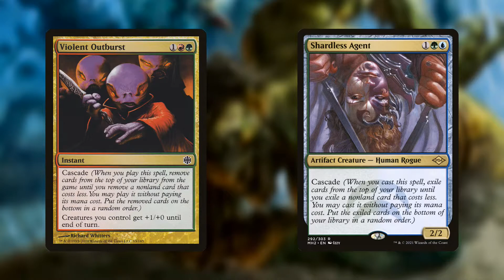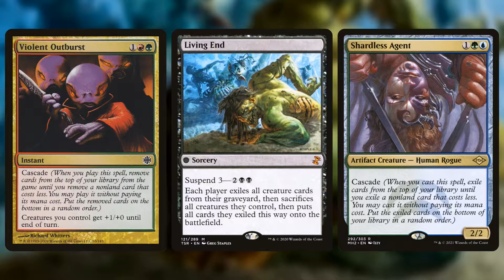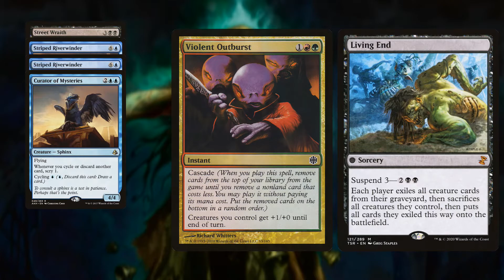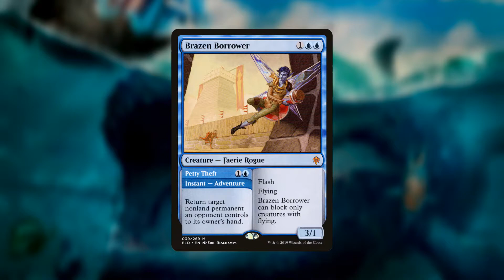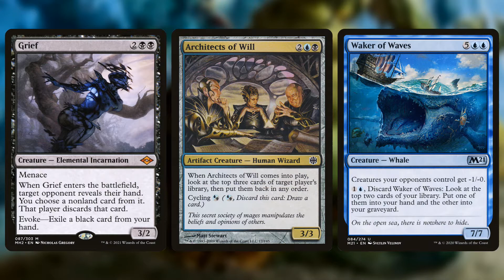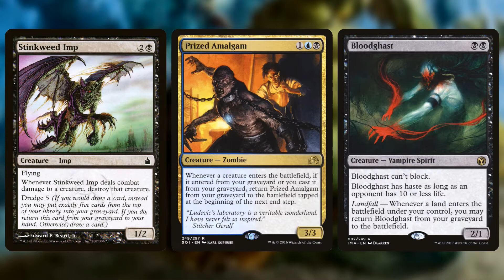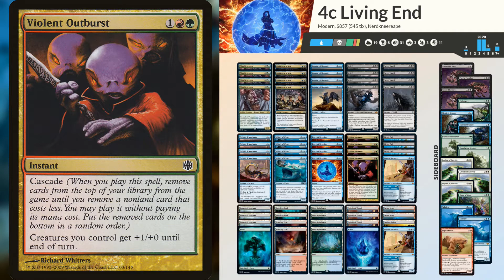Living End Deck Tech - Introduction to Modern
Living End is a modern combo deck that tries to cycle through it's deck with creatures that have Cycling, and then cheat a Living End into play to reanimate them all while wiping the opponent's board at the same time.

Outro: Jahoda by Djjaner

My equipment:
Shure sm7b Microphone
Motu M2 Audio Interface
Canon Powershort G7X
Ring Light
RGB Lighting for Facecam
Cyberlink Powerdirector
OneOdio Pro-50 Studio Headphones